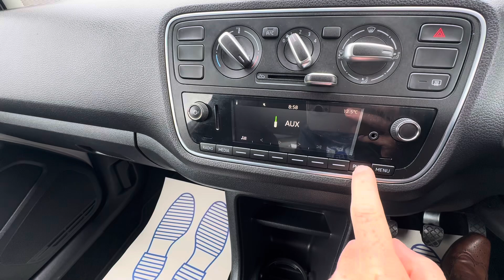SM66 MHY - Skoda Citigo